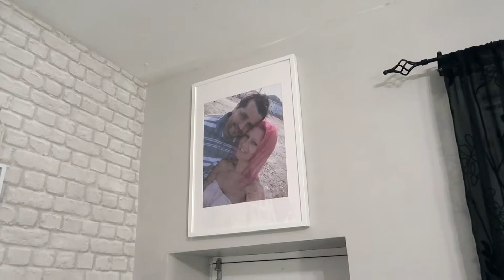WE NEEDED A BREAK!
We needed a break from long Vlogs and had to rest up.